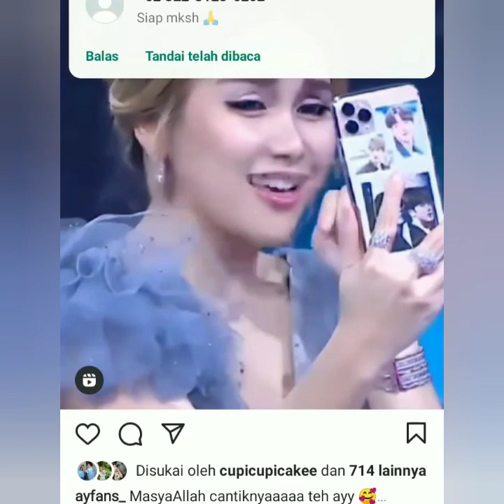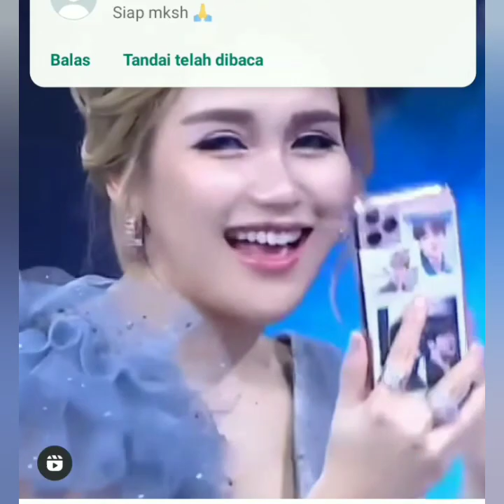LUAR BIASA. INILAH ALASAN CANTIK IVAN GUNAWAN JATUH CINTA KEPADA AYU TINGTING.